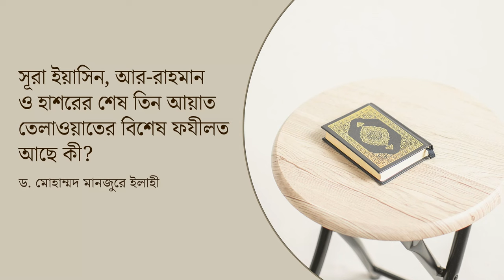সূরা ইয়াসিন, আর-রাহমান ও হাশরের শেষ তিন আয়াত তেলাওয়াতের বিশেষ ফযীলত আছে কী?